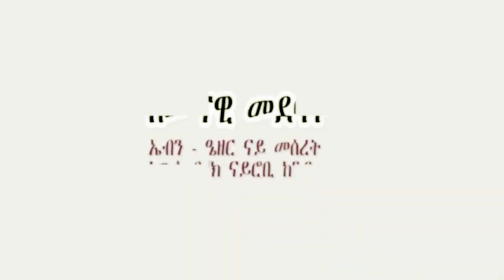Ebenezer Church Nairobi ንድራር ጎይታ ዕሽሽ ኢልካ ኣይትውሰዶ ብ ፓ/ር ኣክሊሉ ሃብትኣብ 05/01/2020.